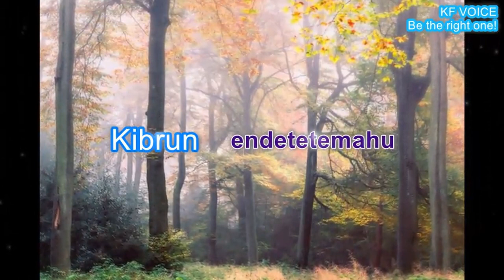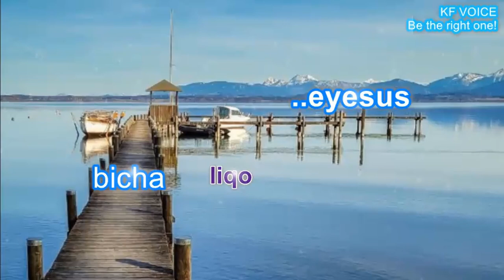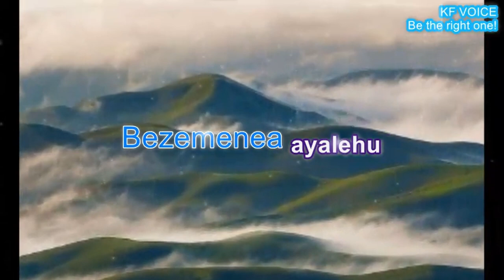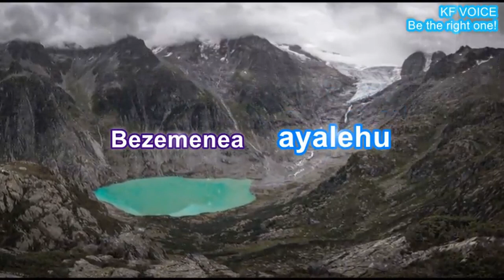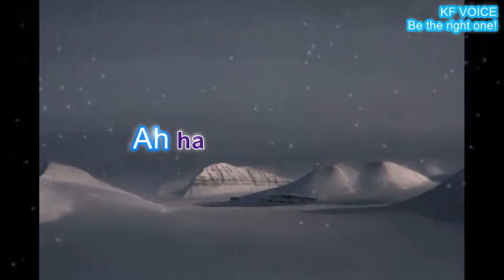Ethiopian gospel song/kibrun endetetemaw# aster abebe(English-amharic)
related search:
faarfannaa,faarfannaa afaan oromoo
faarfanna,faarfannaa haaraa
faarfannaa haaraa 2021,faaarfanna
faarfanaa
faarfannaa tube
faarfannna,faarfana
faarfannaa oromoo
faarfannaa kadhata
faarfannaa galataa
faarfannaa araaraa
faarfanna duri
faarfannaa kadhannaa
faarfannaa afaan oromo
faarfannaa suuta jedhan
faarfannaa ortodoksii 2022
faarffanna afaan oromoo
faarfanna afaann ormomifa
faarfannaa waaqeffannaa 2022
faarfannaa haaraa afaan oromoo
gutu shifera
guutuu shifarraa
gutu shifara
new gutu shifara
guutuu shifira,gutu shiferaw,guutuu shiggeraw,gutuu
faarfannaa guutu
konsartii fiinoo guutu
mesfin guutuu
gutushifera,guutuushifera,gutu shifera official
protestant song
wakjiratube
qumbiipicture
faaruu tube
yadenishifera
mesfingutu,siifan tube
haaraa,prophet bushiri,amharic
 worship,abrahaamtarree
worship,oromo gospel song
afaan oromo gospel
live worship,faarfannaa afaan oromoo
live worship oromo song
farfannaa afaan oromoo
oromo music
worship,afaan oromoo
new afaan oromo songs
amaharic live worship
farsaa afaan oromoo
afaan oromoo song
farfannaa afaan oromo
afaan oromoo songs
faarfannaa afaan oromo
grace worship
farsaa haaraa afaan oromoo
faarfannaa afaan oromo haaraa
amharic worship
oromoo,oromo,
faarfannaa afaan oromoo haaraa 2021
live worship
yitbarek alemu live worship
worship,live worship singer yitbarek alemu
amharic worship
amharic live worship
new amharic live worship
live worship amharic mezmur
live worship amharic mezmur 2020